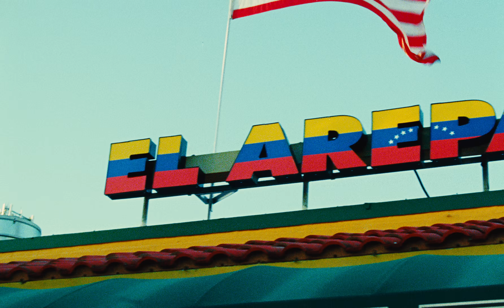Mau y Ricky – Miami (Official Video)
Letra:
Eres más bella en persona que por foto
Y eso que, en fotos, baby sabes que la partes toda
Tanto nos hablamos que ya me conoces más que yo a mi
Yo no sé cómo pasó que terminamos en Miami

Yo salía con alguien, tú también
Yo tenía otros planes, tú también
Yo tenía otra vida, tú también
Pero nos atravesamos

Te pido perdón por haberme tardado
Una eternidad en haberte encontrado
Pero yo salía con alguien, tú también
Pero ahora tu nombre bebé, lo llevo tatuado

Los planes de Dios son perfectos
Quién soy yo pa’ ir en contra de ellos
No sé dónde han estado tus besos, no hay pasado, ya no importa eso

Esto es borrón y cuenta nueva
Yo me olvido de toa’ las jevas que buscaba cuando no estabas aquí
Me besaste en un segundo y
Me sacaste de este mundo
Sólo tengo ojos para ti

Nos queríamos divertir y encontramos aquí algo diferente
No quiero arriesgarlo baby por nada del mundo

Algo me hizo click cuando me miraste
Y me volví adicto a mandarte mensajes
Volvería a elegirte pase lo que pase

"© (P) Sony Music Entertainment US Latin, under exclusive license to Why Club Records/Warner Music Latina Inc."